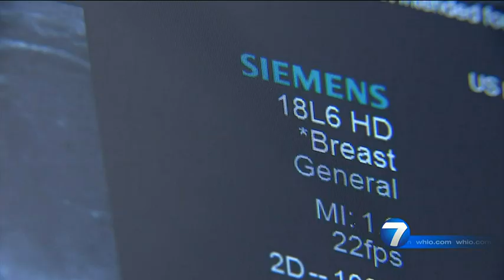Mother, daughter both diagnosed with breast cancer fight together | WHIO-TV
A mother and daughter fought together during chemotherapy after both being diagnosed with breast cancer.